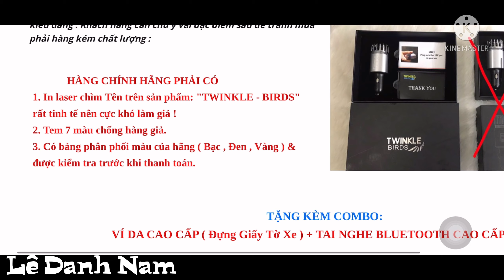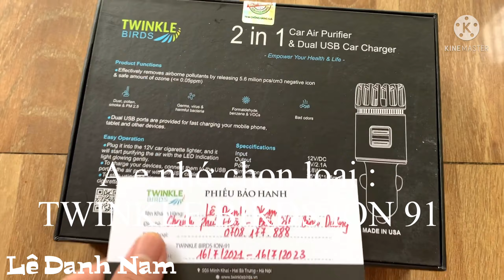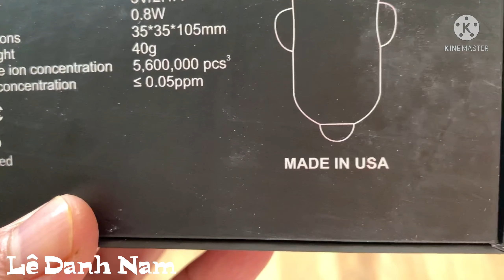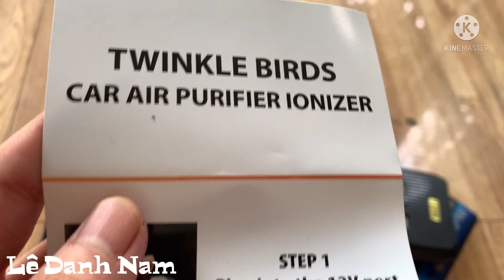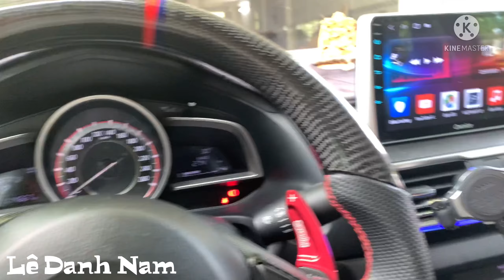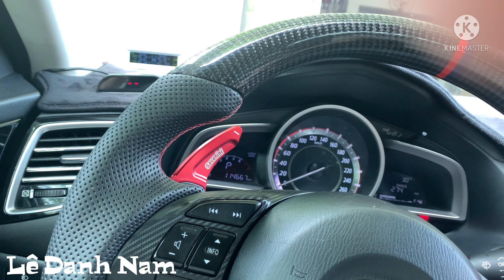Máy lọc không khí cho xe hơi TWINKLE BIRDS ION 91 lọc ion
GIẢI PHÁP LÀ GÌ?Từ lâu những vấn đề này đã được giải quyết trên những mẫu xe cực kỳ cao cấp hoặc những hệ thống điều hoà đắt tiền, đó chính là công nghệ ion âm. Nay chỉ với thiết bị MÁY TẠO I-ON ÂM nhỏ gọn cắm trong xe hơi, bạn đã có tính năng bảo vệ tuyệt với này trong xe của bạn

Câu trả lời là CÓ !
Mùi khó chịu là các chất khí gas có đặc tính của H2S – là khí độc nặng hơn không khí thường thấy ở các mỏ lưu huỳnh và có mùi trứng thối, các loại Mercaptan – là các hợp chất hydrocacbon (Hợp chất có tính acid của lưu huỳnh ) có mùi gas, các loại amin… tác động lên khứu giác của con n gười gây ra cảm giác khó chịu hay ác cảm. Các chất này có nhiều thành phần hỗn hợp, tác động lên khứu giác con người nên khi phóng một lượng lớn ion âm thì những phân tử có mùi khó chịu này sẽ bị ion hóa và qua đó khử mùi. Ngoài ra, thông qua tác dụng trung hòa chuyển hóa thành oxy, giúp

Câu trả lời vẫn là có với 99% các loại vi khuẩn/ vi rút gây hại trong đó bao gôm cả vi rút H5N1
Công nghệ  ion âm có khả năng diệt virut trên nguyên lý hoạt động của ion Quá trình hoạt động của công nghệ ion âm như sau:

- Bước 1: Các phân tử giải phóng các âm ra không khí, tạo thành gốc –OH có tính oxy hóa cực cao.

- Bước 2: Các gốc này sẽ hút Hydro trên bề mặt vi khuẩn, virut và phá vỡ cấu trúc protein của chúng.

- Bước 3: Gốc OH kết hợp với H tạo thành hạt phân tử nước H2O và phóng xuất ra bên ngoài, làm sạch bầu không khí.

Các bạn có thể tìm hiểu muôn vàn tác dụng ion âm trên Google, Tuy nhiên để dễ hiểu ta có thể giải thích như sau: "Các tạp chất trong không khí như khói, bụi, mùi hôi, khí độc, vi khuẩn,...  thường mang điện dương, các ion âm sẽ hút các phần tử mang điện dương này, trung hòa chúng và rơi xuống đất, giúp không khí trở nên trong lành, sạch sẽ hơn"

KHÔNG CẦN THAY LÕI LỌC
KHÔNG TIẾNG ỒN
KHÔNG HOÁ CHẤT
twinkle birds ion-91 có tốt khôngtwinkle birds ion-91 có khử được khói thuốcCó nên mua twinkle birds ion-91Có nên lắp lọc không khí cho xe hơiLọc không khí cho xe hơi loại nào tốt nhấtLoc khong khi cho xe hoiCo nen mua loc khong khi cho xe hoiLoc khong khi bang ion amNam danh lêLê danh nam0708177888Twinkle.vnTWINKLE BIRDS ION 91 giảm giáKhử mùi hôi cho xeXe có mùi hôiCách xử lý mùi trong xe hơi
Nam Danh Lê Vlog